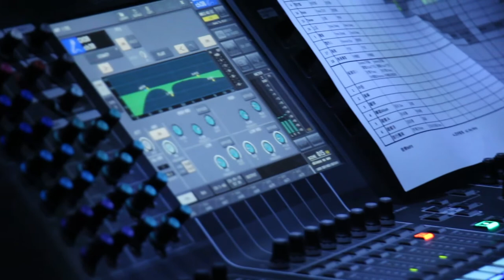爆笑舞台劇《一隻螃蟹爪七個》幕後花絮之二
下午場演員亮相，搞笑試麥中。。。